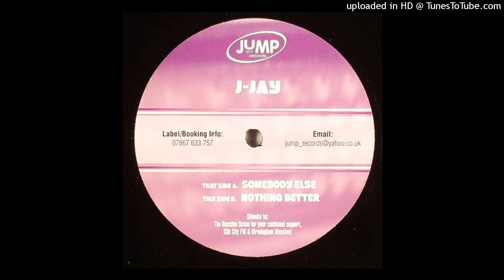J-Jay - Somebody Else *Bassline House*